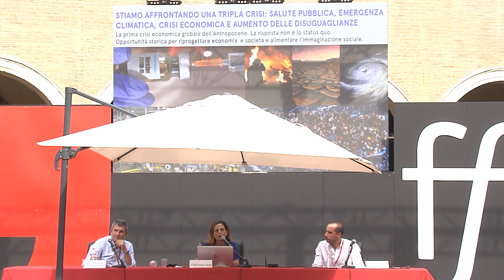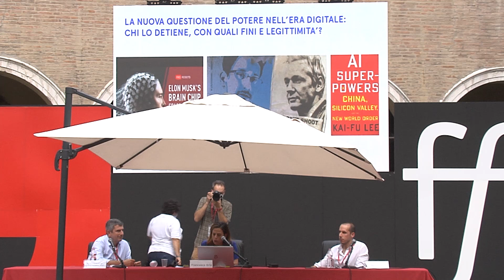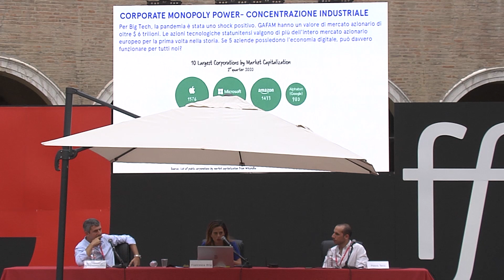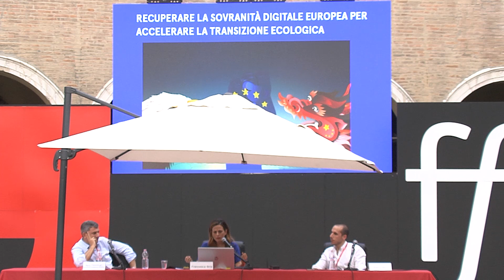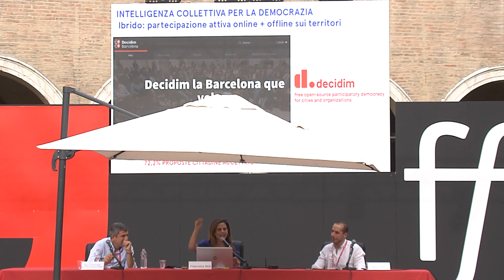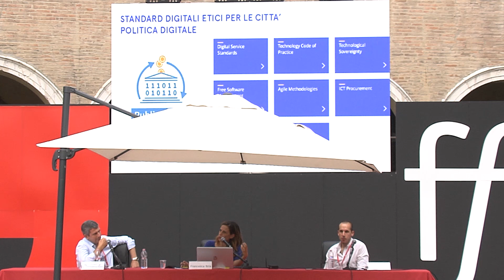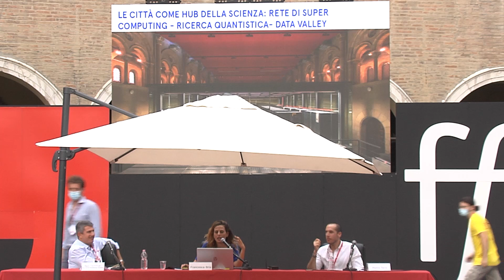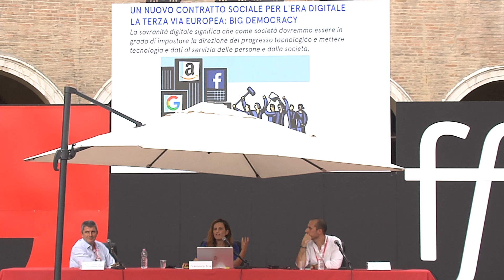Francesca Bria | Dati | festivalfilosofia 2020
È possibile parlare di proprietà civica dei big data, nella prospettiva di una democratizzazione del controllo dei dati?

Francesca Bria
Dati. Intelligenza collettiva e infrastrutture urbane
festivalfilosofia 2020 | macchine
Sabato 19 settembre 2020
Modena